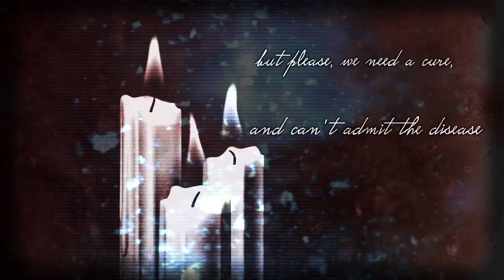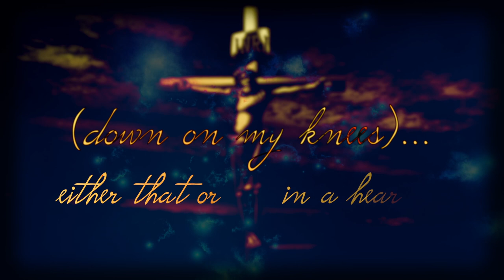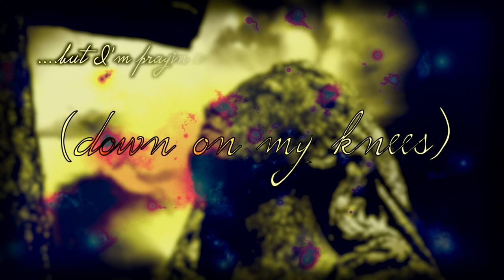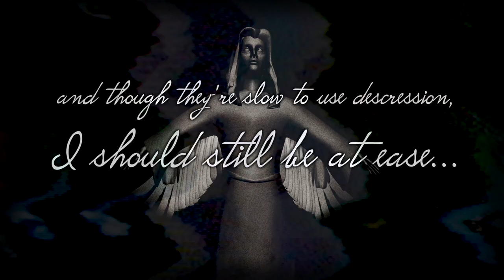Tony Lowery Down Lyric Video